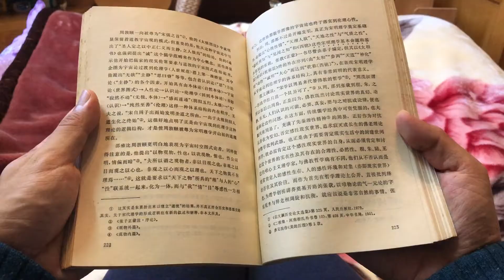【閱讀】福州祭酒嶺家裡榻榻米 讀李澤厚《中國古代思想史論》(2020年2月25日07時52分)〔iPhone 8〕